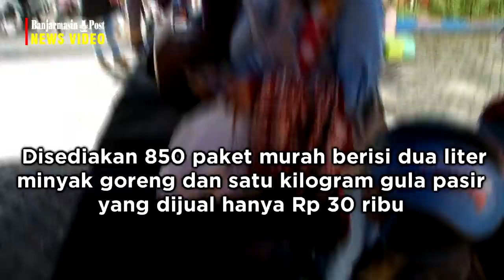Bazar Ramadhan Banjarmasin Post Diserbu Warga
BANJARMASINPOST.CO.ID, BANJARMASIN - Dibuka pukul 09.00 wita, Bazar Ramadhan Banjarmasin Post yang berlangsung di halaman Kantor Banjarmasin Post Group, Jalan AS Musyaffa langsung diserbu warga, Sabtu (1/6/2019).

Warga tampak antusias membeli paket bahan pokok yang ditawarkan dalam kegiatan yang pelaksanaanya didukung Bank Kalsel, PT TIA, dan Amanah Borneo Park ini.

Panitia menyiapkan 850 paket bahan pokok berisi minyak goreng dua liter dan gula satu kilogram. Paket tersebut bisa didapat dengan harga lebih murah, yakni Rp 30 ribu.

"Namun syaratnya satu orang hanya boleh membeli dua paket," ungkap koordinator Lapangan Bidang Promosi dan EO,  Banjarmasin Post Group, Agus. (banjarmasinpost.co.id/Isti Rohayanti)